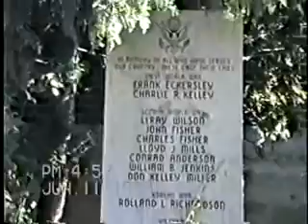Cove Oregon Trip Clip 2 of 8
June 11th 1988 My family takes a trip to Cove, Oregon to visit our family and our roots. On the trip we visit the cove cemetery where Harold DeBorde points out family, We Visit the cove public pool a warm spring swimming pool and we also go to the Pendleton Rodeo visit our family